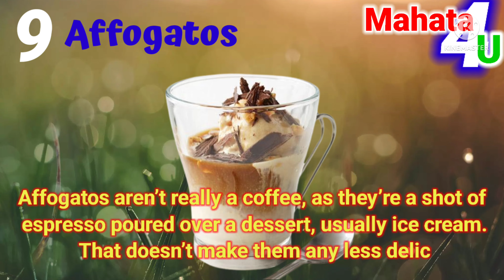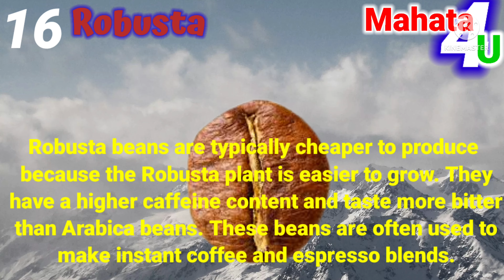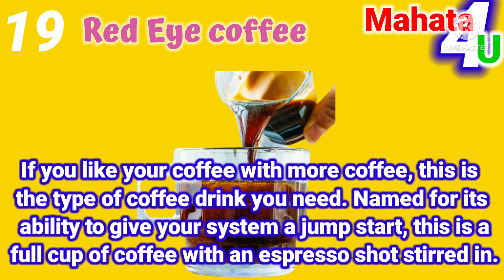Types of coffee in the world | Coffee types explained | Coffee name list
20 types of coffee in the world
Coffee types explained.
Types of coffee.
Coffee name list.

▪️1.Cappuccino is a latte made with
more foam than steamed milk,
often with a sprinkle of cocoa powder
or cinnamon on top. Sometimes you
can find variations that use cream instead
of milk or ones that throw in flavor shot, as well.

▪️2. Espresso is a pressure brewing method where
hot water forces through finely-ground coffee.
Espresso has a strong, concentrated taste.
There are different kinds of espresso shots
including ristretto, lungo, and doppio.

▪️3.Latte. As the most popular coffee drink out
there, the latte is comprised of a shot of espresso
and steamed milk with just a touch of foam.

▪️4.Americano is a hot coffee drink made with espresso
and hot water. The Americano originated during
World War 2, where American soldiers added hot
water to espresso to help extend their coffee rations.

▪️5.Mocha consists in a shot of espresso mixed
with a spoon of chocolate powder, on top
you have to add steamed milk and 2-3 cm of
foam, finally some sprinkles of chocolate powder.

▪️6.Combine three parts foam with one part espresso,
and you're holding a macchiato. It's not as creamy
and smooth as a cappuccino, but it's not as
strong as a straight shot of espresso either.

▪️7.The flat white is a double shot of espresso with
steamed milk. Australia imported this espresso-based
drink to American coffee houses, and it's been a hit
with the sippers who like the richness of
cappuccino but not the fancy foam.

▪️8.Ristretto is an espresso shot. It uses less hot water
which creates a sweeter flavor compared to the bitter
taste of a traditional shot of espresso or a doppio.

▪️9.Affogatos aren’t really a coffee, as they’re a shot of
espresso poured over a dessert, usually ice cream.
That doesn’t make them any less delicious, though.

▪️10.Iced coffee is a trendy summertime drink and is quite
refreshing to have during summers. You can choose to
make iced coffee with justice or with water. It
can be served with syrups and sweeteners with lots of ice!

▪️11.The trendiest of the iced coffee bunch, cold brew
coffees are made by steeping coffee beans from
anywhere between 6-36 hours, depending on how
strong you would like your cold brew. Once the
beans are done steeping, add cold milk or cream.

▪️12.A classic, cozy dessert drink made by mixing hot
black coffee with Irish whiskey and Baileys Irish
Cream. For a more decadent drink, top with
whipped cream and add flavored syrups.

▪️13. Cortado is made by pulling a single shot of espresso
in a small glass then adding an equal amount of
steamed milk, with no foam. This coffee drink has a
strong taste that is well-balanced by the milk.

▪️14.A Doppio is a double shot of espresso with no
added hot water or milk. This results in 60 ml
of coffee. Doppio means 'double' in Italian.

▪️15.Arabica is the most popular type of coffee, hands
down. Depending on who you ask, many coffee
enthusiasts prefer using Arabica beans due to its
taste. Typically used for black coffee, Arabica beans
have a sweeter, more complex flavor
that you can drink straight.

▪️16.Robusta beans are typically cheaper to produce
because the Robusta plant is easier to grow. They
have a higher caffeine content and taste more bitter
than Arabica beans. These beans are often used to
make instant coffee and espresso blends.

▪️17.Turkish coffee is made by boiling water, sugar,
finely-ground coffee, and cardamom. This brewing
method goes back centuries, and it’s simple, fast,
and intensely flavorful. Your spiced coffee awaits!

▪️18.Like a traditional caffè latte, but with a thicker layer
of foam. Often made by pouring an espresso last
into the milk (drink size about 300 ml).
Served in a latte glass.

▪️19.If you like your coffee with more coffee, this is
the type of coffee drink you need. Named for its
ability to give your system a jump start, this is a
full cup of coffee with an espresso shot stirred in.

▪️20.Dalgona coffee is a beverage made by whipping
equal parts instant coffee powder, sugar, and
hot water until it becomes creamy and then adding
it to cold or hot milk. Occasionally, it is topped with
coffee powder, cocoa, crumbled biscuits, or honey.